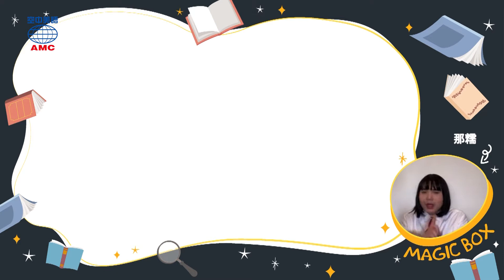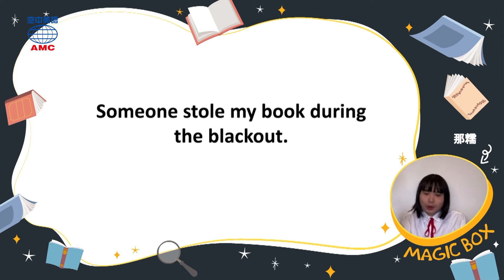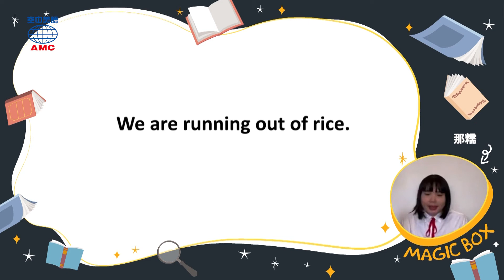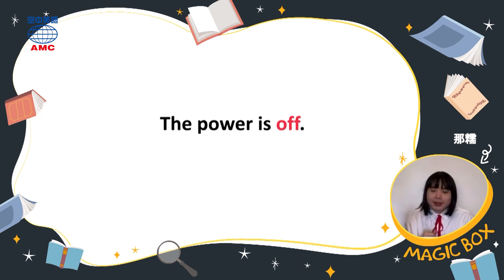2021年10月號 Unit 1- Magic Box- 停電的常用說法介紹